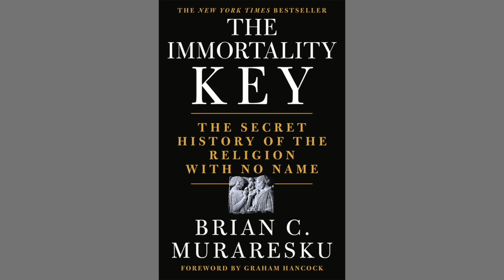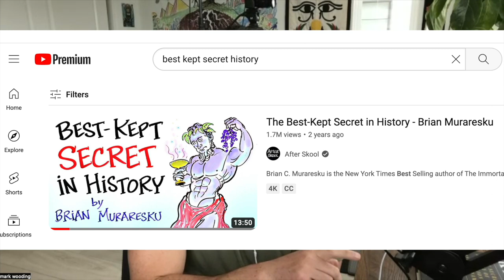Brian Muraresku - The Secret, Psychedelic Religion of Antiquity | BSP#7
BRIAN C. MURARESKU graduated Phi Beta Kappa from Brown University with a degree in Latin, Greek and Sanskrit. As an alumnus of Georgetown Law and a member of the Bars of both New York and Washington D.C., he has been practicing law internationally for over fifteen years. He lives outside Washington D.C. with his wife and two daughters.

 The Immortality Key is Muraresku's debut book. In 2020, it became a New York Times bestseller. Audible named it "Best of 2020" in the History category.

​Muraresku launched The Immortality Key on the Joe Rogan Experience. He has since appeared on CNN, NPR, SiriusXM and a number of celebrity podcasts, including Jordan Peterson, Lex Fridman, Andrew Sullivan, Pete Holmes and Gwyneth Paltrow. His work has been featured in Forbes, Daily Beast, Vox, VICE, Haaretz, The Telegraph, Big Think, Patheos, Los Angeles Review of Books, Quillette, Brown Alumni Magazine and ABC Australia, with honorable mention in Los Angeles Magazine and Rolling Stone. Muraresku regularly engages academic colleagues, including Harvard Divinity School, Columbia University and the Yale Psychedelic Science Group.

0:00 - Immortality Key Intro
12:40 - The Religion with No Name
19:50 - Eleusinian Mysteries
28:18 - Magic, Witchcraft & Visionary Experience
34:25 - Backlash & Graham Hancock
40:00 - Collective Memory
47:20 - Is God dead?
53:40 - The Wisdom of Religion
1:07:33 - Are we creating a God with AI?
1:16:00 - Meaning of life